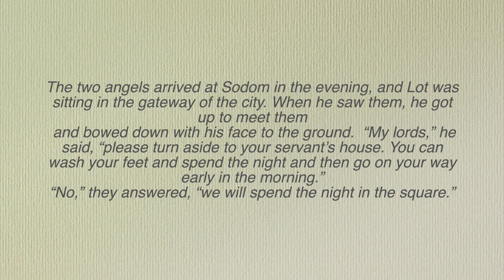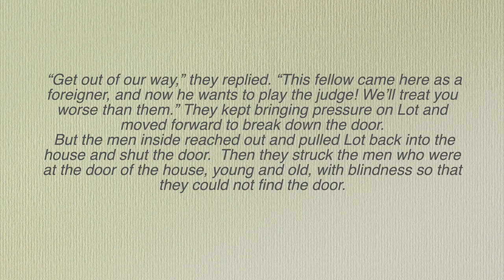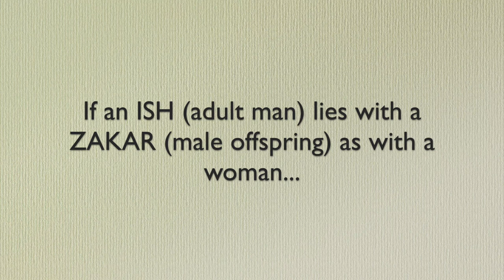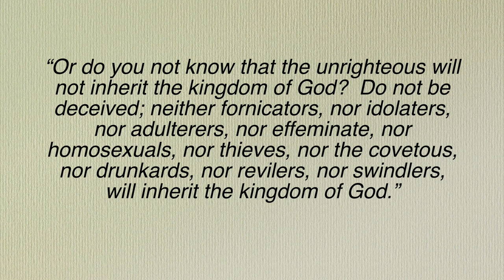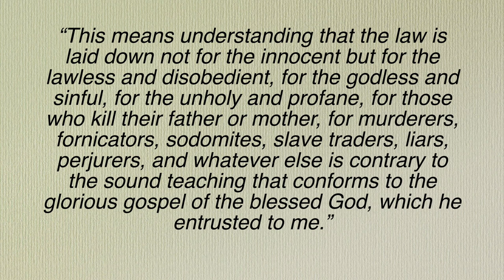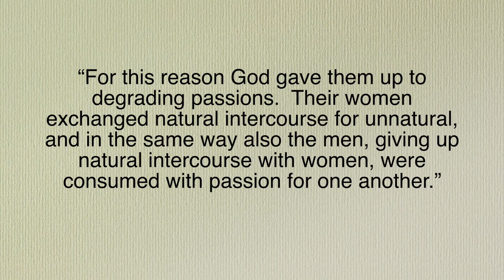Human Sexuality and Staying UMC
Can a person with a high view of scripture remain in the United Methodist Church?  This is my journey through the issues of human sexuality and the church.